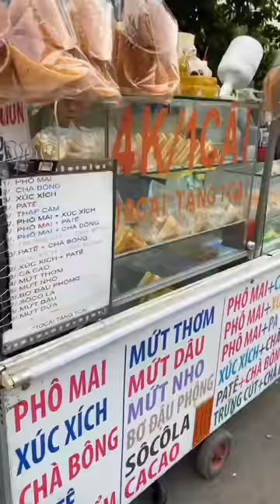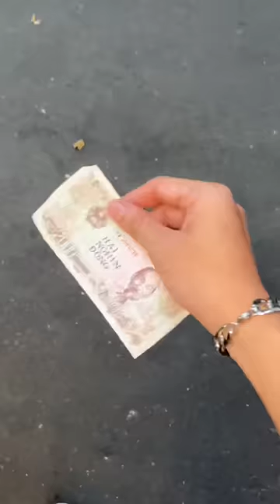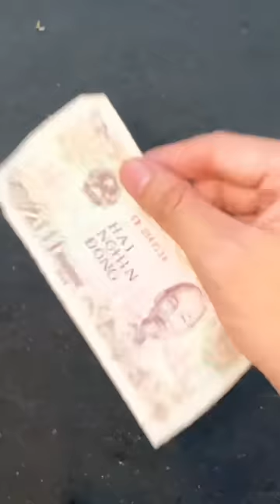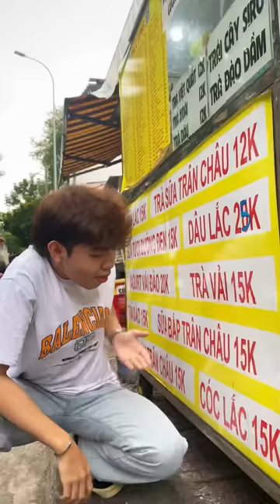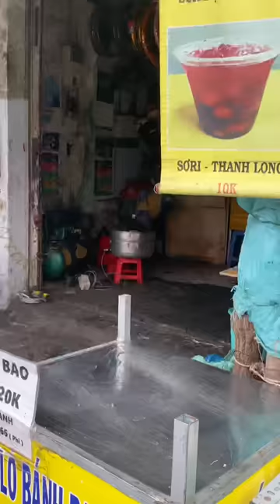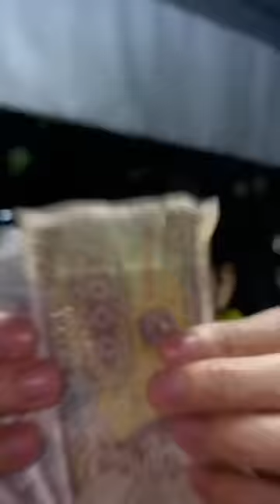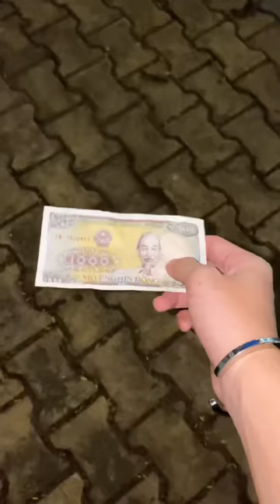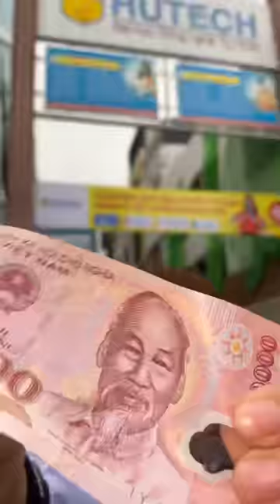Thử Thách Cầm 50K Ăn Sập Cổng Trường Hay Nhất Của Quốc Halo P1 😵‍💫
Đồ mình dùng trong clips đều ở đây hết nhá:
beacons.ai/thaikienquoc
☆TikTok Boy Check:

© Bản quyền thuộc về Quốc Halo Official
© Copyright by Quốc Halo Official ☞ Do not Reup